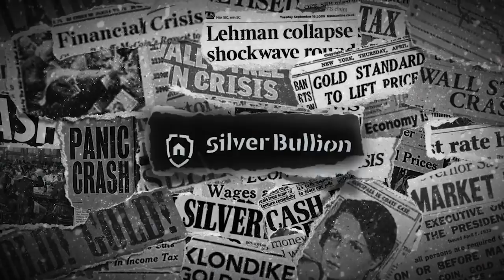Franklin Noll - Insider Look Into Banknote Design, Printing Money and the US Dollar's History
SBTV spoke with Franklin Noll, President of Noll Historical Consulting, about the history of banknotes, how 'greenbacks' was coined, secrets in banknote design, and the future of currencies with smart banknotes and central bank digital currencies.

Discussed in this interview:
00:00 Introduction
01:37 Consulting with the Bureau of Engraving and Printing
05:08 The history of greenbacks
11:02 The largest US note that was issued
17:19 How Federal Reserve Notes are printed
20:50 Secrets in banknote design?
30:07 Central bank digital currencies on the horizon
35:57 Smart banknotes: Digital cash
43:14 Bitcoin as a currency